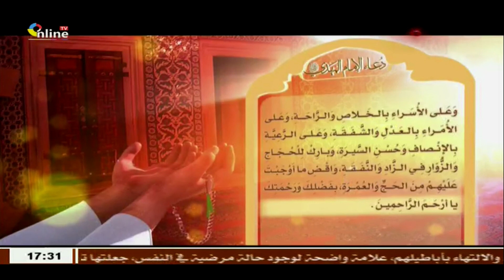دعاء الامام المهدي ( عجل الله فرجه الشريف ) اللَّهُمَّ ارْزُقْنَا تَوْفِيقَ الطَّاعَةِ